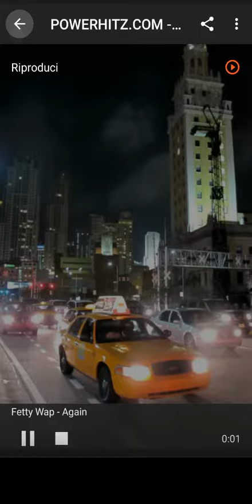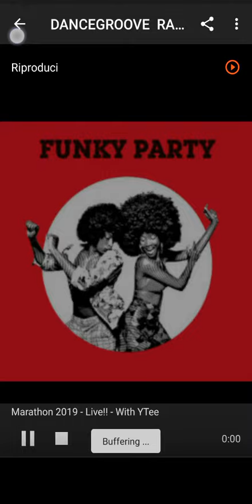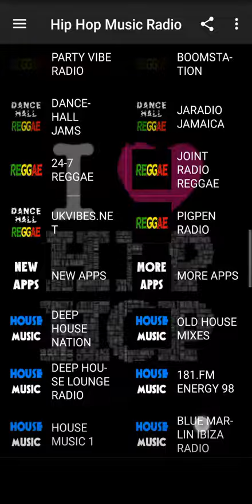Hip Hop, Rap, Rnb music radio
Rap music and hip hop music is a mobile app available on the Google Play Store: